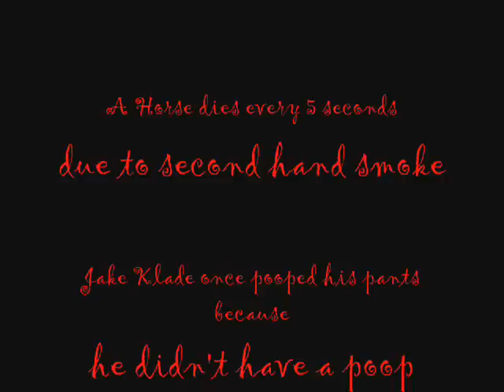The Scary Scary Monster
Two unsuspecting ninja's, taking their baby for a walk, are ruthlessly and deliberately attacked by a Scary Scary Monster.  When baby Ernie is kidnapped the ninja's are forced to do battle.  Unbeknownst to them, this particular monster has a knack for eating babies.  Will Ernie be saved?  Or, will the monster devour Ernie, leaving the Ninja's alone and helpless?